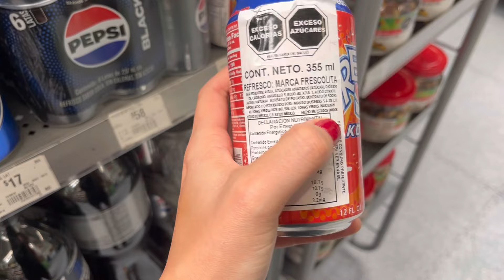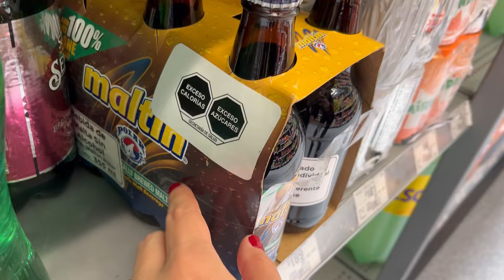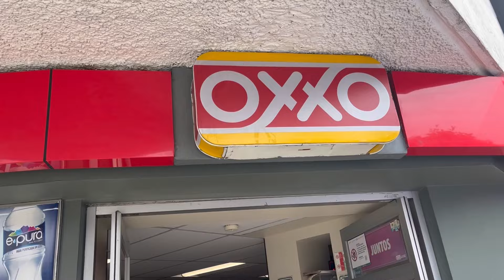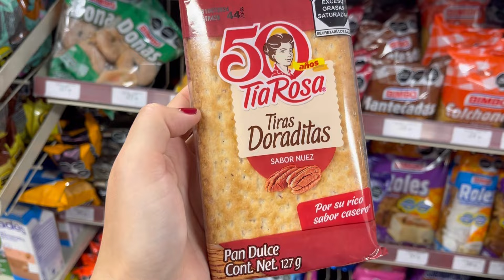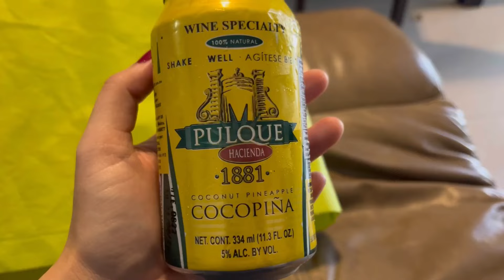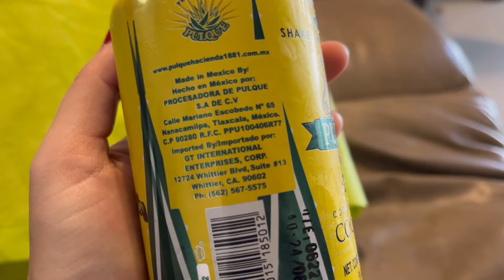Venezolana 🇻🇪probando PRODUCTOS MEXICANOS por PRIMERA VEZ 🇲🇽